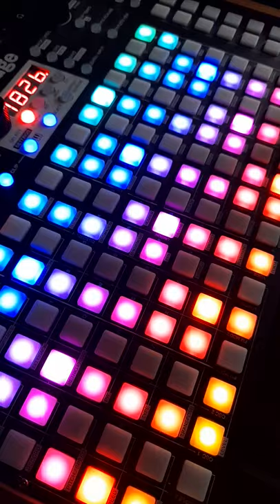More sampled electromagnetic noise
This is audio snippets of electromagnetic interference recorded with the Soma Ether and played back using the Synthstrom Deluge.